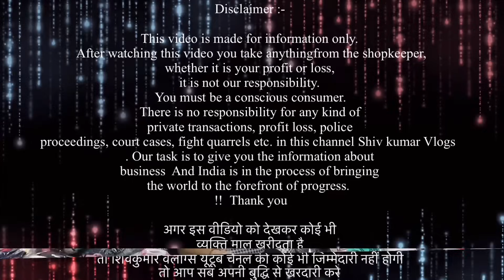₹30 मार्केट से आधे दाम पे ! ब्रांड वाला माल मात्र | दिल्ली मुंबई वाले भी यहीं से लेते है । Warehouse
address : address : N/1 Vijay vihar uttam nagar East New Delhi

Metro station uttam nagar East

 / shivkumarvlo.  .

VIDEO COVERS . . . . . .
Expirtsurplus clothes:t-shirt
Exportbrandsin95%off
Hiddenexportsurplus
Surplus clothes
Export surplus wholesale market in delhi:
expirtsurplus other
Benetton
Warehouse
Wholesale
Men
Quality
Top
Brand
Shirts
Tshirts